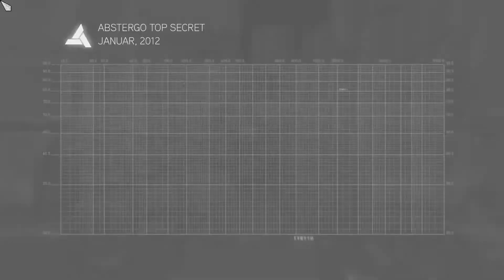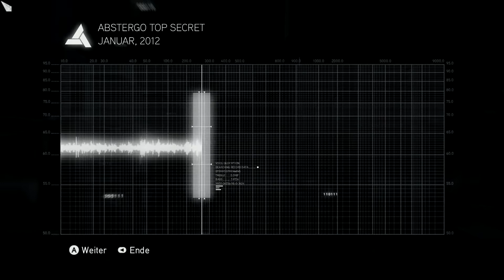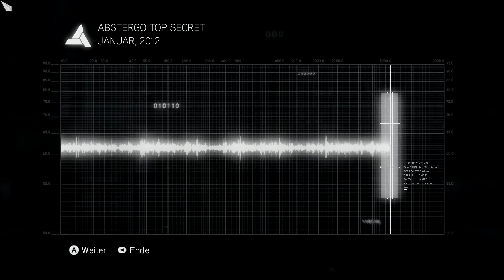Let's Play "Assassin's Creed Brotherhood" - Wahrheit - Bonus 8 [German / Deutsch]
Desmond und seine Freunde mussten aus dem Lagerhaus in einen altbekannten Ort fliehen. Dennoch benötigen sie mehr Informationen über den Edenapfel und reisen weiter in seine Vergangenheit. Mit Ezio Auditore kommen wir nun endlich in Rom an!

Entwickelt von / Veröffentlicht von:
Ubisoft Montreal / Ubisoft GmbH

Gespielt von:
Bisu Zimt